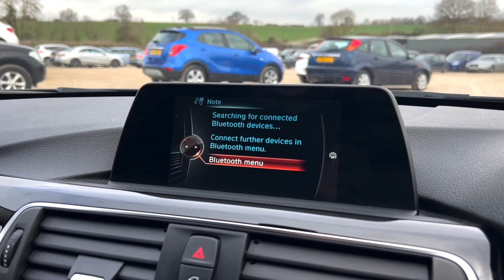2017 BMW 3 SERIES 1.5 318I SPORT TOURING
Just Arrived at Trade Price Cars, 2017 BMW 3 SERIES 1.5 318I SPORT TOURING